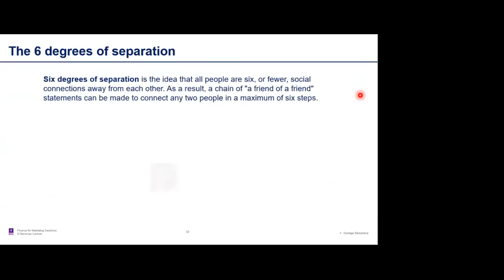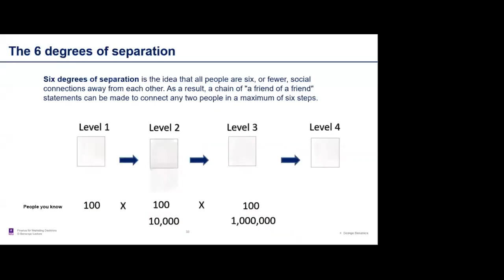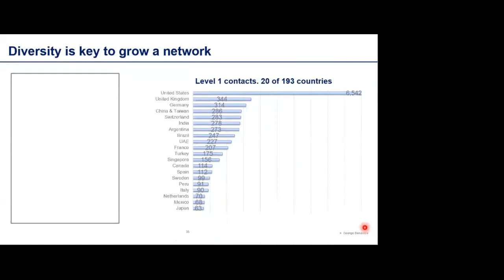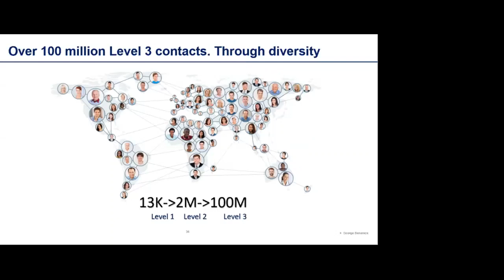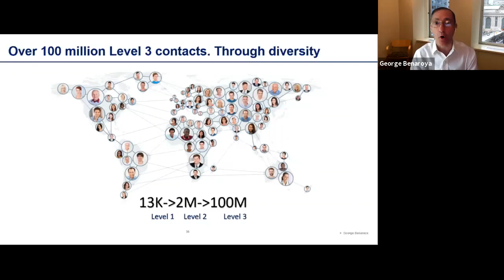5. Benefits of a global network (5 of 7)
The 6 degrees of separation.
Why diversity is key to increase a global network.
How geographic diversity helps gather more contacts
This is part 5 of the lecture: Master’s degree. Is it worth it? On this lecture, which was broadcast globally, we look at how an education fosters global mobility.
George Benaroya is a Global Financial Executive who managed operations at Procter & Gamble, Tetra Pak, Nivea and currently a Private Equity firm. His executive positions include Vice President Finance, Global Controller & CFO.
In addition, Mr. Benaroya is an Adjunct Professor at NYU and Professor for the Global Program at the University of Salamanca.
Benaroya lived in 9 countries and visited 193.